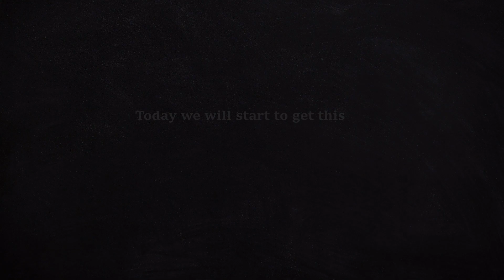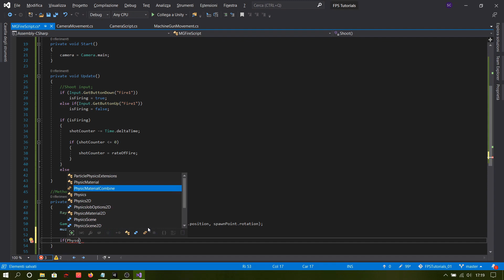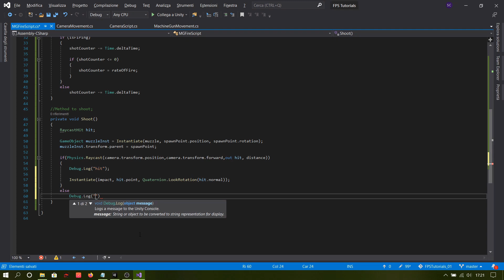Learn how to make a machine gun script that smashes everything on its way in Unity-#02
Description---

Hello friends!

In this part we will make the script for the machine gun. It's very similar to that of my tutorial on how to make a rifle. We shoot rays from the camera, apply effects when we hit something etc. But this time we will also setup a rate of fire to make the weapon shoots like a real machine gun.

FPS Builders is a youtube channel focused on making fps tutorials for unity. If you're a dev and searching for some short and simple tutorials to make your own fps, this is the place fo you!